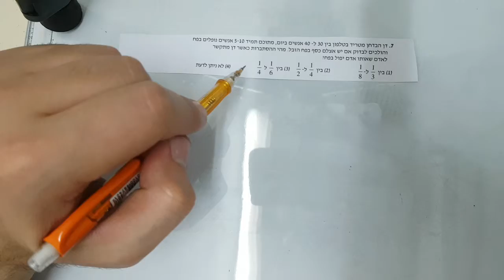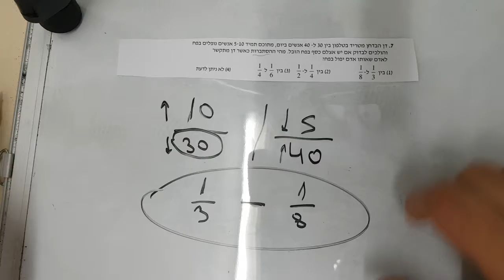שאלות ובעיות תרגול מסכם גל 2 שאלה 7 EZWAY